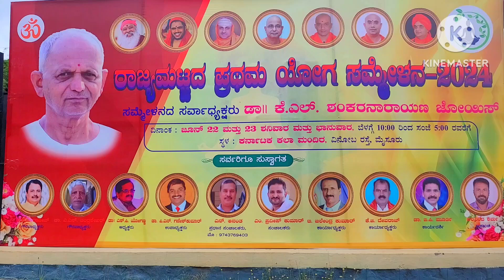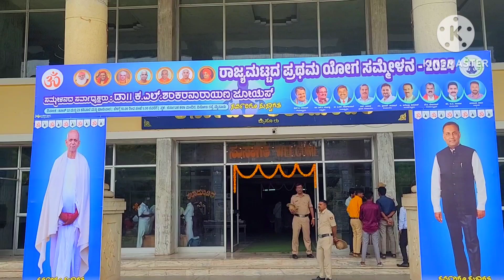ರಾಜ್ಯ ಮಟ್ಟದ ಪ್ರಥಮ ಯೋಗ ಸಮ್ಮೇಳನ 2024